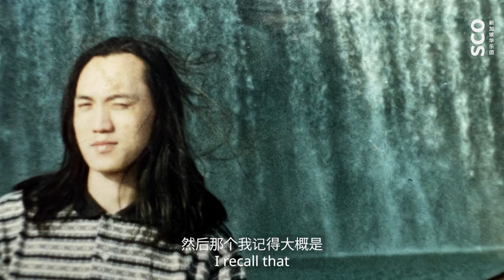Human Diaries Season 3 EP3. Zhou Ruoyu and Wu Xiangyang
Meet Gaohu Associate Principal Zhou Ruoyu and percussion musician Wu Xiangyang, two of our musicians who found more than just music at SCO! They met here, fell in love, and now call SCO not just their workplace but their warm home. Catch episode 3 of Human Diaries Season 3 now!

高胡副首席周若瑜与打击乐演奏家伍向阳不仅在新加坡华乐团相识、相恋，更组成了一个美满的家庭。观看《乐家心语》第三季第三集，一起来听听他们的故事吧！